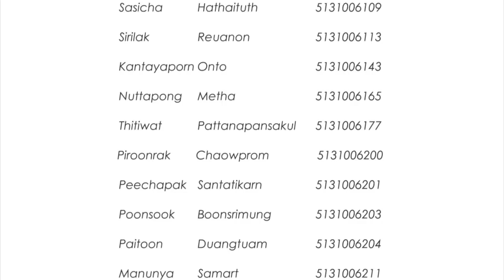VcanZ --- จ่ามาร์ค (2/2)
สืบเสาะ สอดส่อง และซักไซ้ "จ่ามาร์ค MFU" ม.แม่ฟ้าหลวง :)